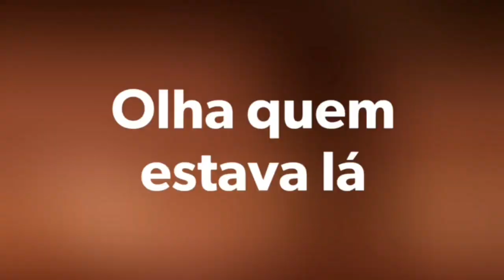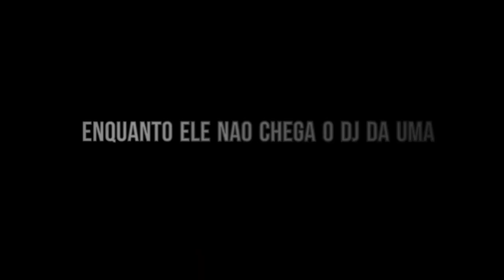Vlog( show do Gustavo Mioto)!!!!!